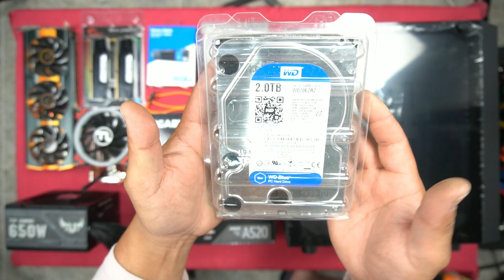budget pc build 1080p gaming ryzen 5 3600 sapphire tri-x 4gb gpu/16gb 3600mhz/650 psu/256gb m2 nvme/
parts in build
case silverstone ps15 m-atx
mobo gigabyte A520m ds3h am4
cpu amd ryzen 5 3600
ram g.skill ripjaws 16gb 3600mhz
gpu sapphire tri-x 4gb gpu
psu asus tuf 650w
x3 alseye halo 4.0 fixed rgb fans
generic cpu cooler red led fixed

W.U.G.A.W.B
life hacks
tips and tricks
d.i.Ys
fixes

sincerely

mikeyz vlogz

PLEASE NOTE